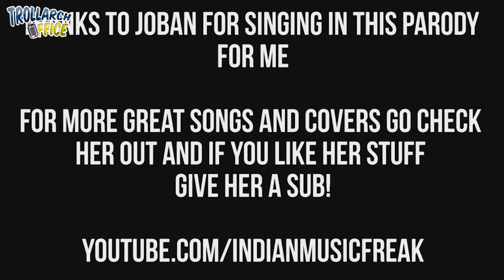Here's To Call of Duty Ghosts Song (Avril Lavigne Parody)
Submit a video by sending us a PM via Twitter including a link to your video and any other additional information with permission to upload and monetize your video..

IMPORTANT LINKS!

How to upload to our channel:

1) upload a video to youtube whether it is unlisted or public.
2) Send it to our twitter inbox.
3) You're done!